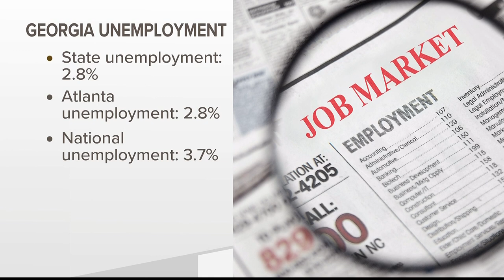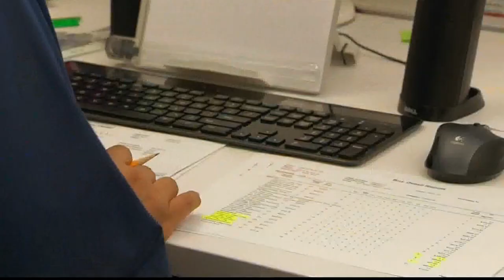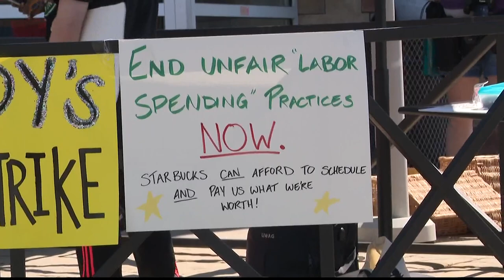Labor unions fighting for livable wages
Labor unions are raising awareness about concerns.  They met with several political candidates hoping their demands are heard come November.